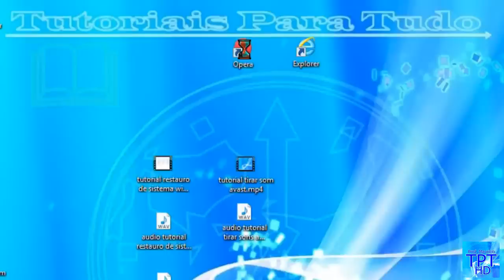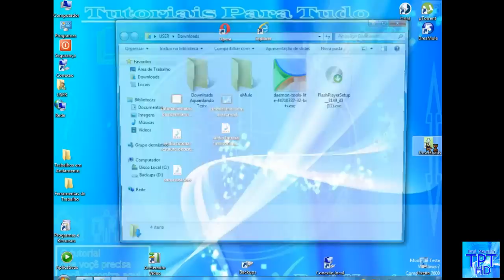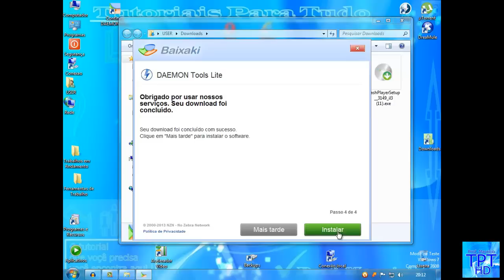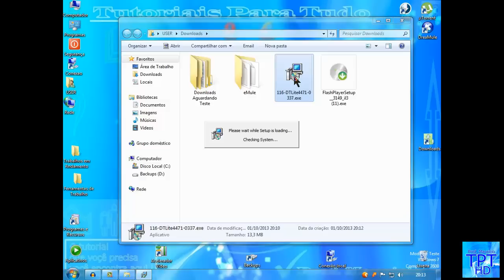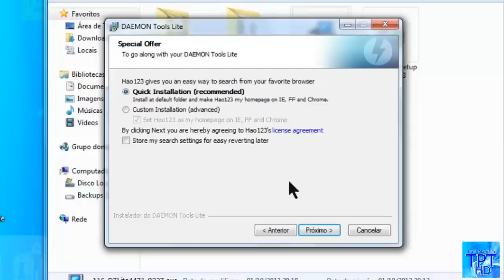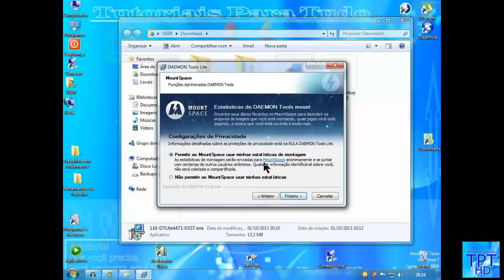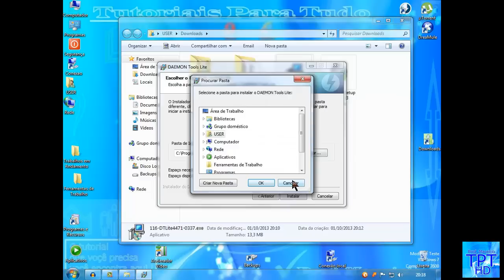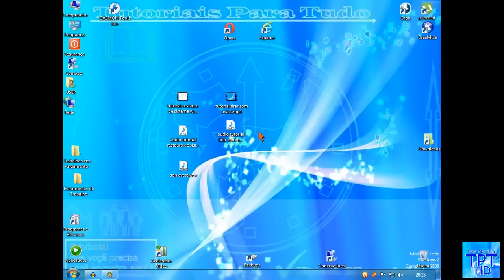Como fazer Downloads de Programas do Baixaki sem Instalar Programas Indesejaveis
Existe uma Versão Atualizada desse Tutorial no Link Abaixo:

Como Fazer Downloads do Baixaki Com e Sem Instalador! (Atualizado)

Passo a passo de como fazer o download de programas da internet e sites como o baixaki sem instalar programas indesejaveis (auto instalados) em seu Pc.